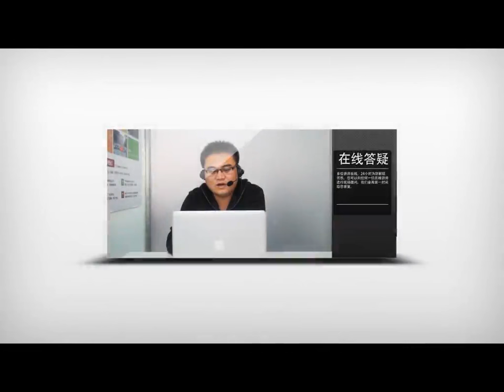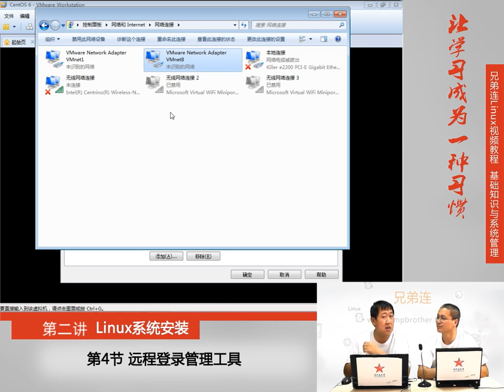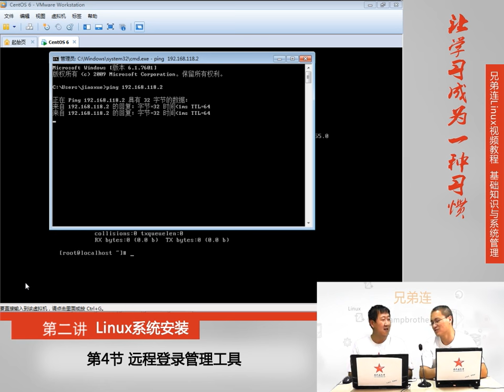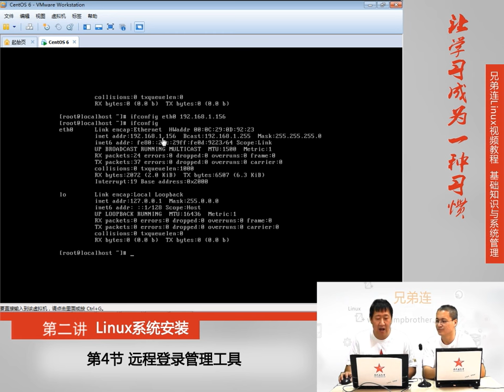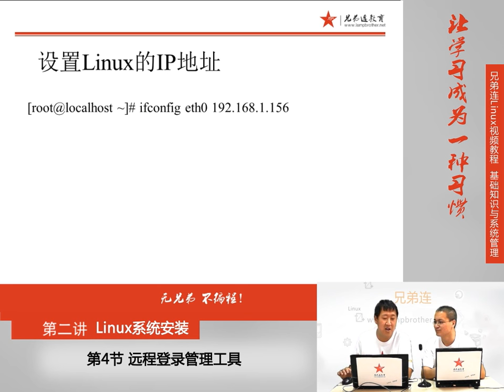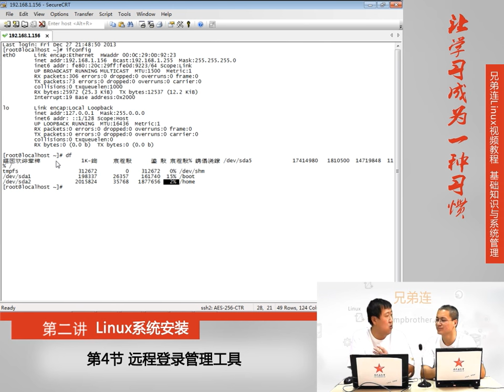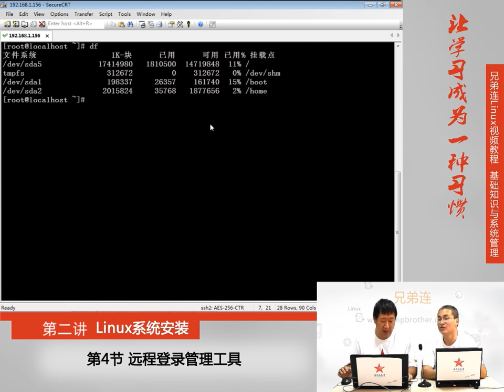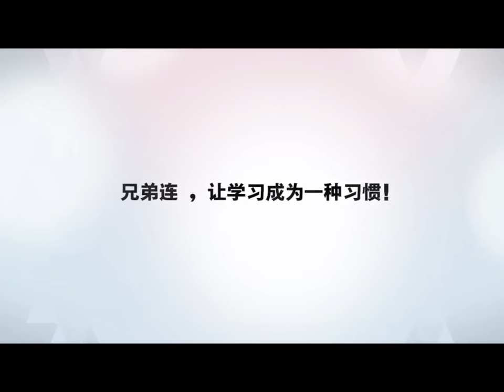2 4 Linux系统安装 远程登录管理工具